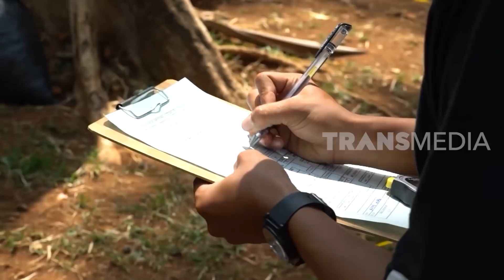Offroad Menantang Dengan Remote Control TAU GAK SIH (06/05/20)